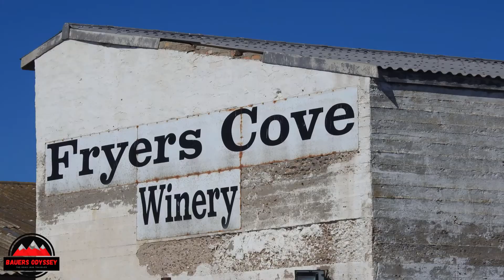West Coast Day 3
On Day 3 we took the road further up north along the coast line and had a fun filled day with a relaxed drive admiring the Atlantic Ocean and a stop at two different wine cellars for some tastings